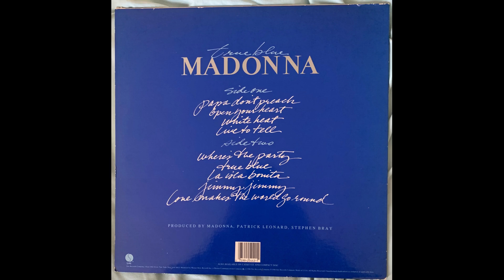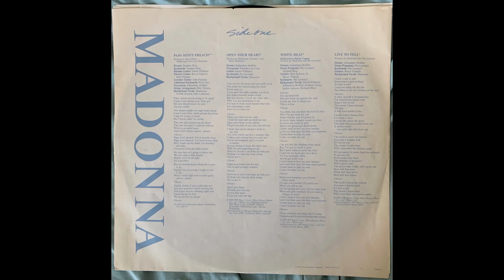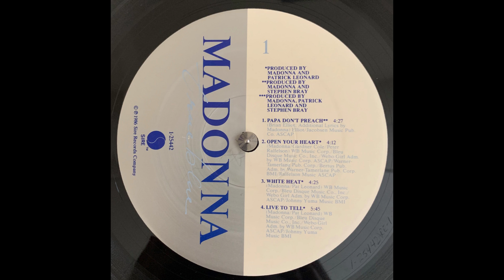Madonna Papa Don't Preach